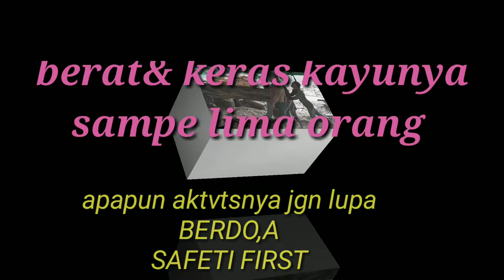BERAT& KERAS KAYUNYA|| SAMPE LIMA ORANG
Pembelahan kayu berat & keras sampe harus lima orang pengangkatannya..betul2 berat kayunya guys. Kekompakan team pekerja SAwmil balak & semangatnya